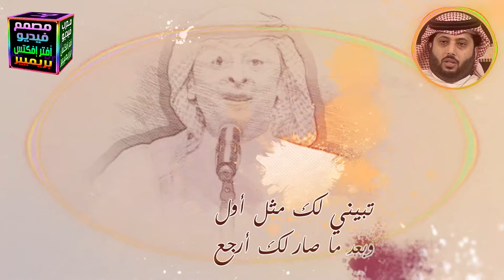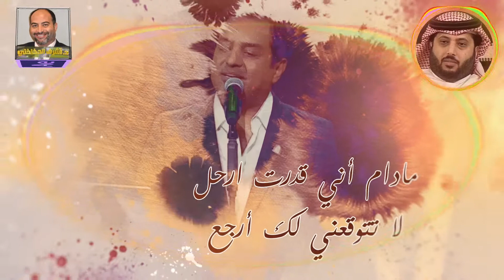فيديو كليب تبيني لك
من تصميمي.. فيديو كليب أغنية (تبيني لك)
كلمات: تركي آل الشيخ
ألحان: وليد الشامي

غناء: راشد الماجد وعبدالمجيد عبدالله
في هذا الفيديو كليب.. الكوبليه الواحد لا يتكرر مرتين

أسعار التصميمات.. بهذه الصفحة:
تفاصيل تدريب برامج المونتاج والأسعار.. بهذه الصفحة:
Adobe Certified Expert in Premiere Pro CC
Adobe Certified Expert in After Effects CC
تفضلوا بزيارة صفحاتي الرسمية على فيسبوك:
(مصمم فيديو جرافيكس - خبير معتمد من أدوبي)